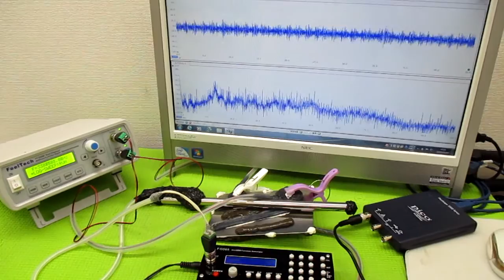超音波制御技術